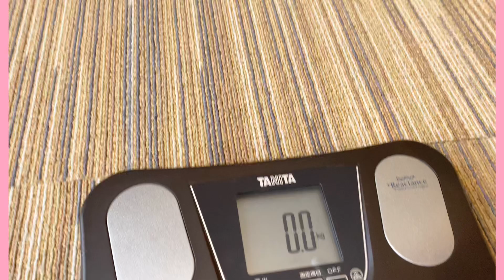Moco 10сар хүрлээ 🤩 【nohoi surgah arga】